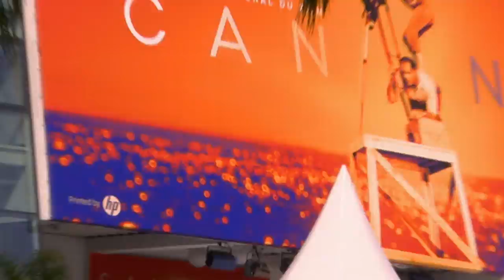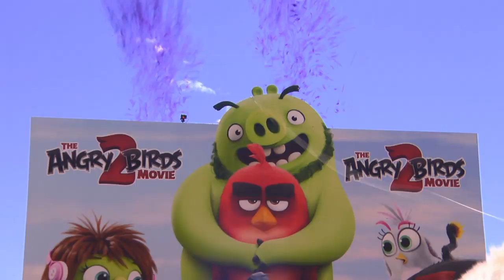THE ANGRY BIRDS MOVIE 2 - CANNES 2019 EVENT SIZZLE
Check out what went down at Cannes Film Festival in this video! AngryBirdsMovie 2 in cinemas Aug 21.